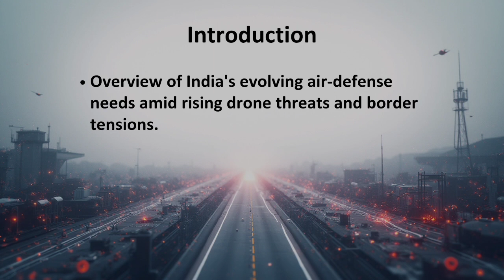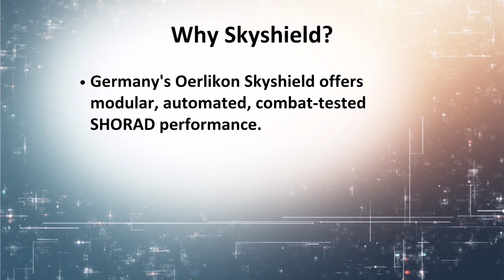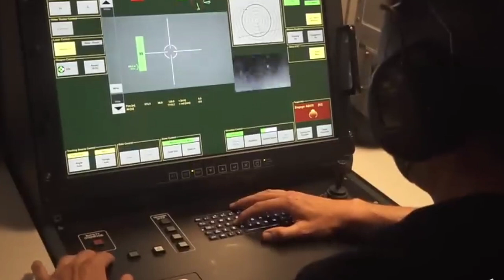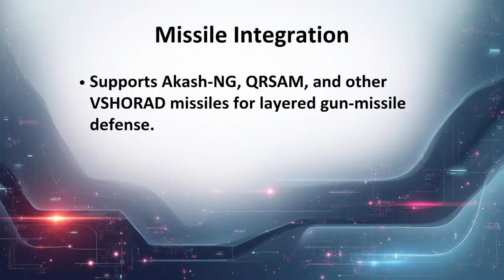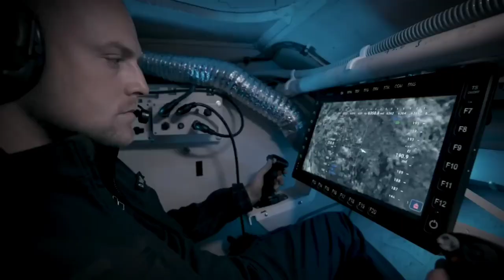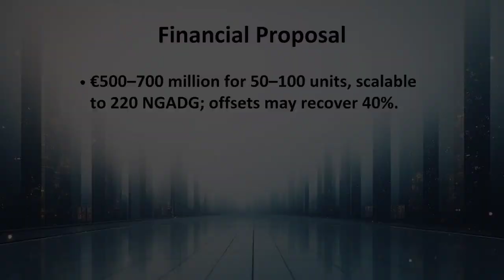Why the Indian Army Wants Germany’s Skyshield After Operation Sindoor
In this video, we explore India’s growing interest in Germany’s Oerlikon Skyshield / Skynex air-defence system—a next-generation SHORAD platform designed to counter modern drone swarms, cruise missiles, helicopters, and low-flying aircraft. After the intense drone attacks during Operation Sindoor 2025, the Indian Army has realized the urgent need for automated, high-precision, and all-weather air-defence solutions.

We break down how Skyshield’s X-TAR 3D radar, Skymaster command network, 35mm Revolver Gun Mk3, and AHEAD programmable ammunition can reform India’s battlefield response. The system has already proven its capability against Iranian Shahed drones in Ukraine, making it a strong candidate for India’s next-gen air-defence upgrade.

This documentary-style breakdown also explains the possible lifting of the Rheinmetall blacklist, potential Transfer of Technology (ToT) to Indian companies like BEML or Tata, and how this system could fit into the Sudarshan Chakra Integrated Air Defence Grid.

If Skyshield trials begin by 2026, it could become one of the most important additions to India’s SHORAD ecosystem—combining German engineering with Indian manufacturing to counter evolving threats from neighbour country.

🔍 Topics Covered:
• Oerlikon Skyshield / Skynex system breakdown
• Operation Sindoor drone attacks
• India’s SHORAD modernization plan
• X-TAR3D radar and sensor fusion
• AHEAD programmable ammunition
• Integration with Akash-NG and QRSAM
• Rheinmetall blacklist and policy change
• India’s future drone-defence strategy